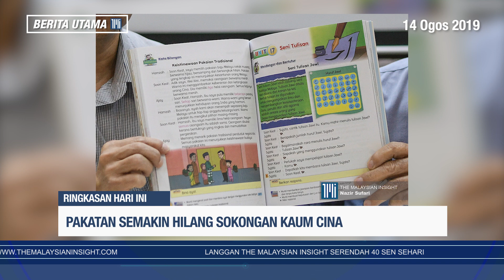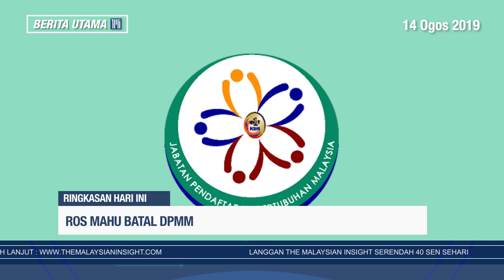Berita TMI: Najib sakit mata; RoS mahu batal DPMM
Berikut adalah 5 ringkasan berita TMI, Rabu, 14 Ogos, 2019:

1. Perbicaraan kes SRC International ditangguh selepas bekas perdana menteri Najib Razak diberikan cuti sakit tiga hari.

2. Zakir Naik dakwa nafi kenyataan di sebuah ceramah cetuskan kekacauan agama.

3. Sokongan komuniti Cina terhadap Pakatan Harapan menurun.

4. Pendaftar Pertubuhan (RoS) mahu membatalkan pendaftaran Dewan Perniagaan Melayu Malaysia (DPMM).

5. Kerajaan batal lebih 140 kontrak kantin sekolah.

* Berita Utama TMI merupakan ringkasan berita pilihan The Malaysian Insight yang ekslusif dalam pelbagai topik berkaitan isu semasa, cerita rakyat, politik dan ekonomi.